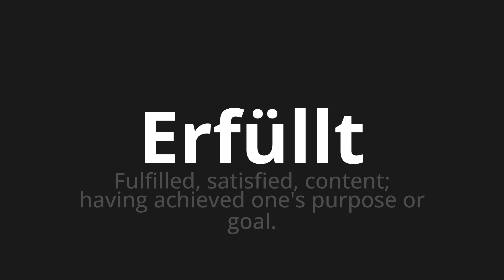How to pronounce Erfüllt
Master the Pronunciation of 'Erfüllt which meters fulfilled' - which means : Fulfilled, Satisfied, Content;Having Achieved One's Purpose or Goal. 📝 with @PronunciationGerman 🎓🗣️ - [Your Guide to German]

Learn to pronounce 'Erfüllt' perfectly in German with our easy and engaging tutorial by @PronunciationGerman! 📖📽️ In this comprehensive video, we provide you with native speaker examples 🗣️👂 and phonetic breakdowns 🎵 to ensure you get the pronunciation just right.

How to say Fulfills in German